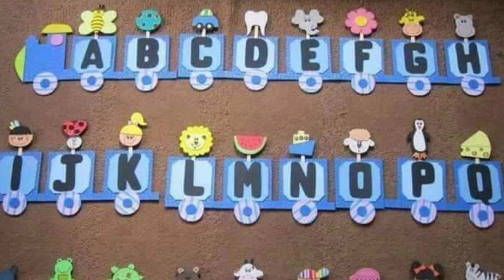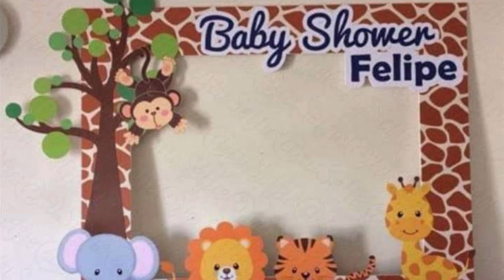INSPIRASI KREATIF DEKORASI DINDING KELAS